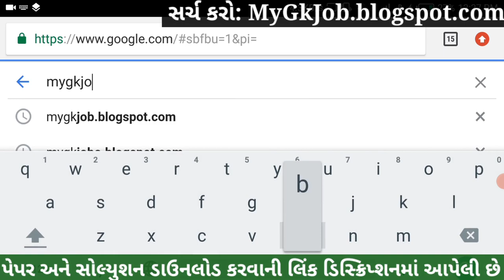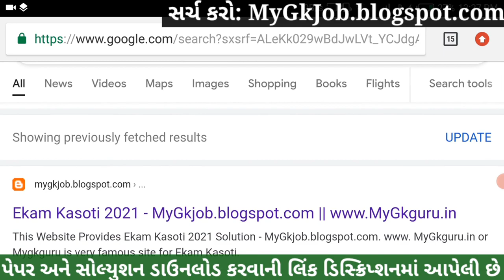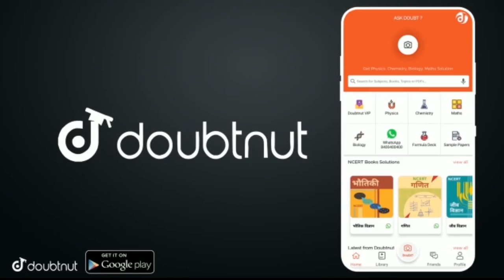💥 Dhoran 5 Ekam Kasoti Angreji Solution, STD 5 Ekam Kasoti English, Ekam Kasoti Dhoran 5 Angreji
Dhoran 5 Ekam Kasoti 7 Angreji Solution 2021, STD 5 Ekam Kasoti English February, STD 5 Ekam Kasoti 7. Ekam Kasoti Dhoran 5 Angreji Solution 2021.

More Features :
1) Saari important books milengi solved video solutions ke saath
2) Previous year papers, Important PDFs, Question Bank
3) Crash Course, Mock Tests, Quiz
4) India's biggest student's community
& much more

3 Crore se zyada bachho ka bharosa!!

Other Related Search Queries :
Ekam Kasoti